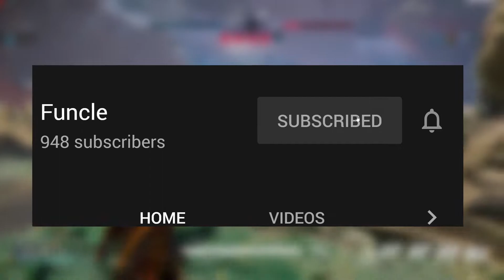Crucible Review - New Amazon Game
Crucible is the new game made by Amazon studios and their first of their two 2020 releases. The game is a third person hero shooter with PvP and PvE elements.

I played the game for the last three days and tried to use as much of all the characters and play all of the different game modes before giving my opinion.

The game to me still feels like it's in early access, as I believe it is not nearly as finished as it should be. This could also be due to it being rushed out, though I can't confirm that.

Amazon doubling down on the gaming market actually has some pretty big and important implications (that we'll get into in another video). All I'll say here is that they'll need to do a lot more if they plan to compete with the established gaming studios and giants of the industry.

Speaking of Amazon - SUPPORT ME FOR FREE!!